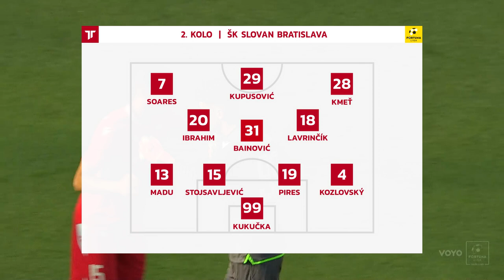ASTV HIGHLIGHTS | FL | ŠK Slovan Bratislava - AS Trenčín 4:0 (1:0)